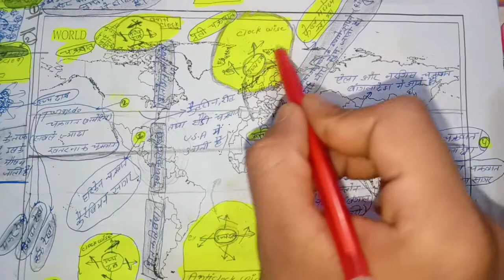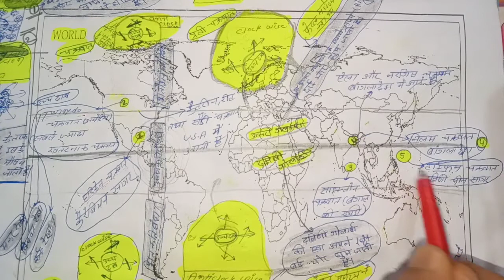गोलाकार हवाएं किस कारण बनती है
चक्रवात प्रतिचक्रवात कैसे आते हैं VK totally FACt
VK totally FACt गोलाकार हवाएं किस कारण बनती है
 es video mein ham bataen Hain ki chakravarti aur aur prati chakrawat kaise aata hai